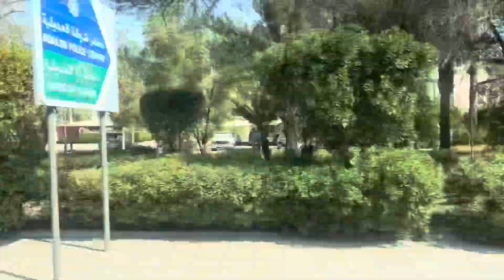Beautiful Houses and Building in Kuwait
Mganda mga bahay d2 at buildings dahil  mayaman ang bansa ng Kuwait